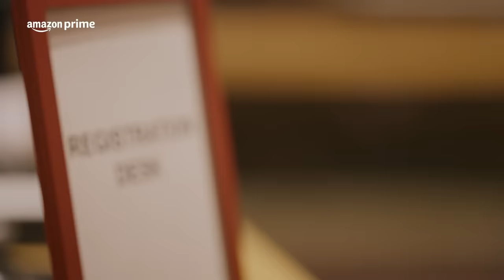Mission Start Ab - Official Trailer | Prime Video India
Mission Start Ab, in association with the Office of the Principal Scientific Adviser to the Government of India.
Starring Kunal Bahl, Manish Chowdhary, Anisha Singh, Masaba Gupta, Cyrus Sahukar
Directed by Srimanta Senguptta
Produced by Endemol Shine India
Written by Bhavesh Mehta
Created by Indrajit Ray

Official Release Date December 19, 2023 on Prime Video India

About:
Mission Start Ab, a competitive reality series, sees three top investors handpick ten extraordinary early-stage founders. Throughout the series, they'll face relentless challenges that will test their entrepreneurial mettle. The last-standing founders get the chance of a lifetime: a potential investment in their startups. It's the dream deal every founder craves, and it's all on the line.